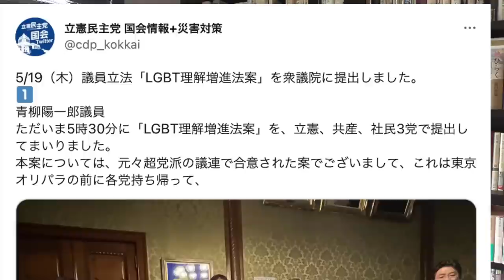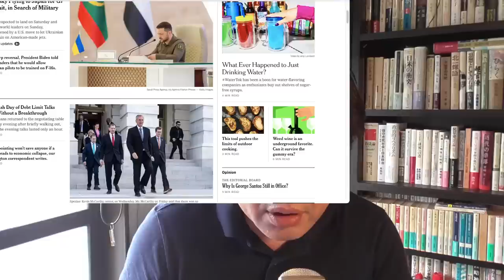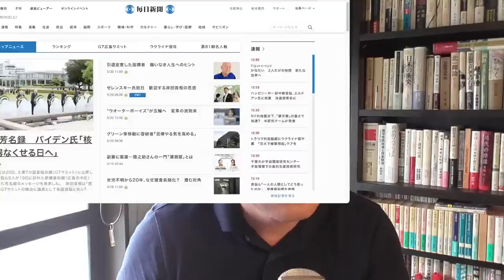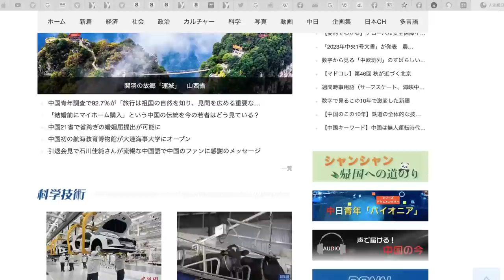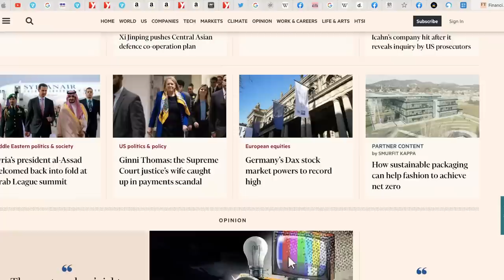G7広島サミットの偉業について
やっぱサミットすごいな。